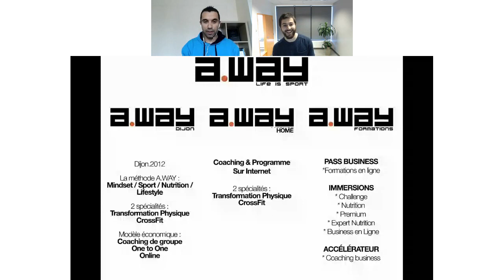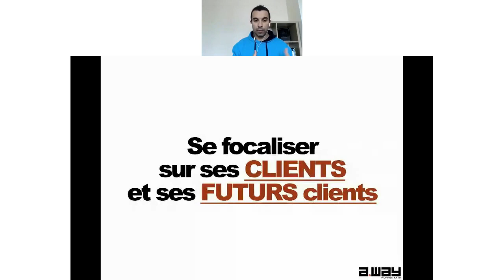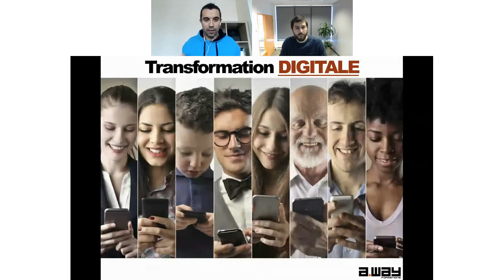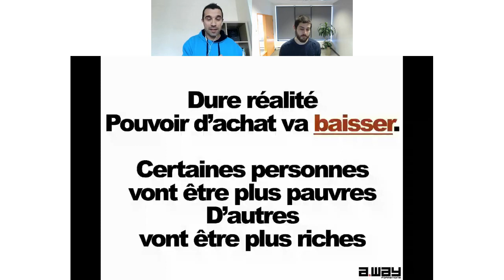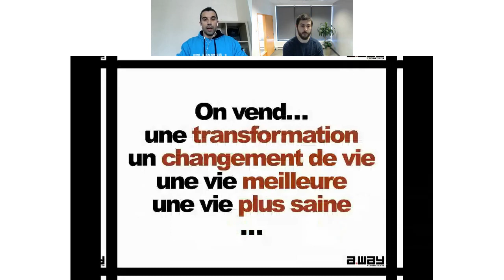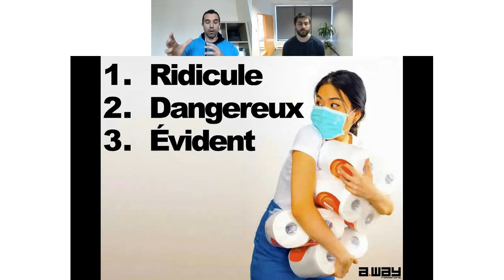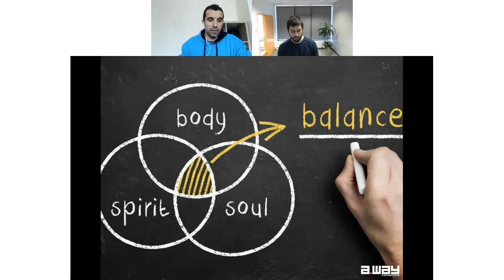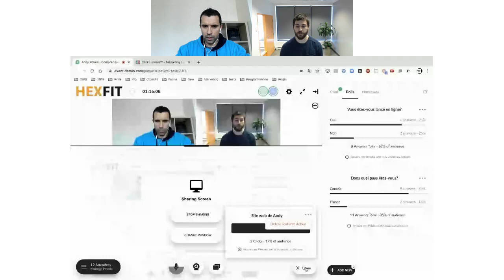Comment gérer l'après COVID quand on est coach sportif !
👍👍 Like la vidéo, ça me file un coup de main ! 👍👍

▬▬▬▬▬▬▬▬▬  NOTRE COMMUNAUTÉ   ▬▬▬▬▬▬▬▬▬▬

▬▬▬▬▬▬▬▬▬  NOS FORMATIONS   ▬▬▬▬▬▬▬▬▬▬

➜ Nouvelle Formation Offerte Pour Lancer Ton Activité De Coach Sportif En 2021

➜ FORMATION OFFERTE → Les meilleures stratégies pour te positionner comme la référence dans ta ville ou sur Internet

▬▬▬▬▬▬▬ ME CONTACTER ▬▬▬▬▬▬